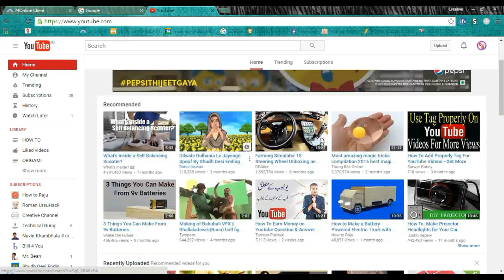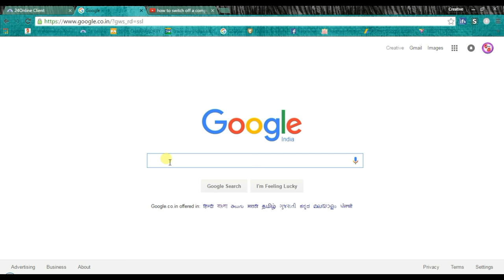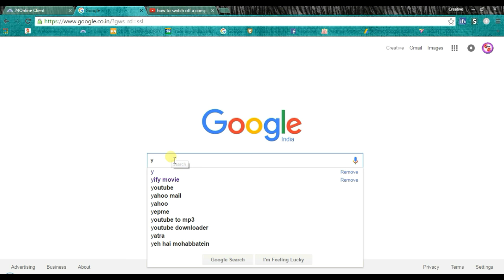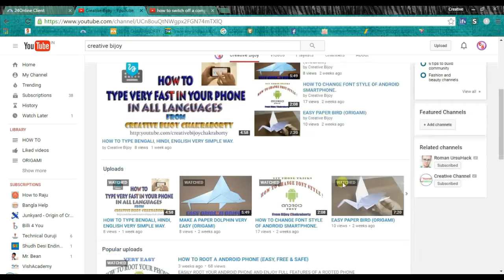CREATIVE BIJOY CHANNEL DESCRIPTION - HD (HINDI, URDU)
Creative Bijoy

From Bijoy Chakraborty
CREATIVE BIJOY IS A CREATIVE YOUTUBE CHANNEL THAT PRESENT
AMEZING VIDEOS.
IN ALL LANGUAGES LIKE BENGALI, ENGLISH, HINDI, URDU ETC.

OTHER ACCOUNTS.

JAISHREEKRISHNA              VANDEMATARAM